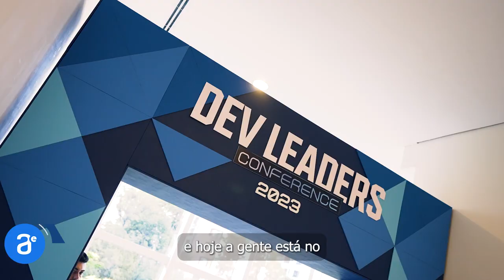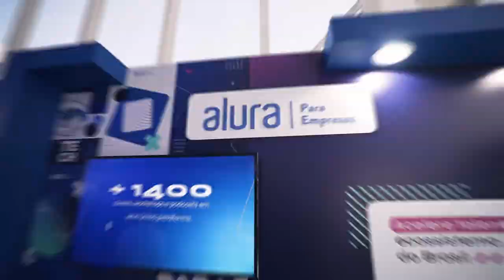Alura Para Empresas - Devleaders 2023 - Aftermovie